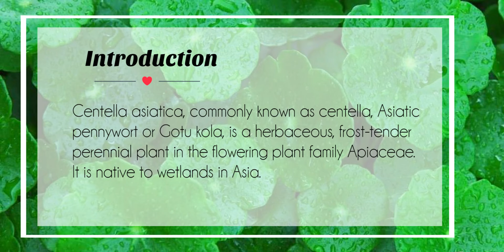Gotu Kola dry extracts, Centella asiatica L,Terpenes,aerial part,benefits, production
Video: introduction,benefits,COA,production process, testings process
2018 organic Gotu Kola extracts, Centella asiatica L., Terpenes from Gotu Kola herb, Gotu Kola aerial part dry extracts,Benefits,functions, production